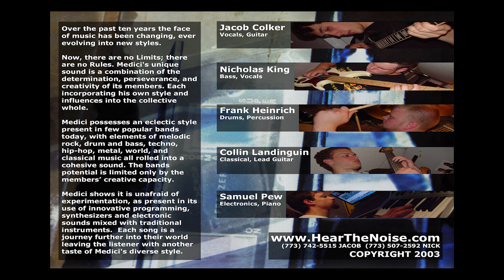Innocence - Demo 2003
‘Innocence’ Demo Recorded on Collin’s mp3 player April 2003.
Collin Landinguin - Guitars
Nick C. King - Vocals
In Loving Memory of
Collin Graham Landinguin
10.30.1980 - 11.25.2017